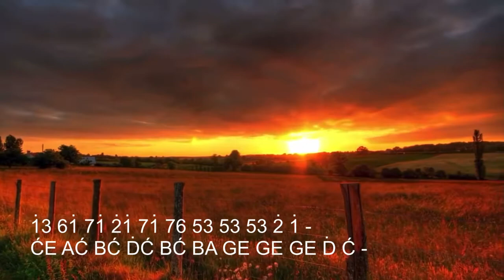Shadow - Native flute music with notes || 影 - 印第安笛子 动态乐谱 《锦绣南歌》插曲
Native Flute ~ Shadow ~ numbered musical notation and alphabet notes || 影 - 印第安笛子 动态乐谱 《锦绣南歌》插曲